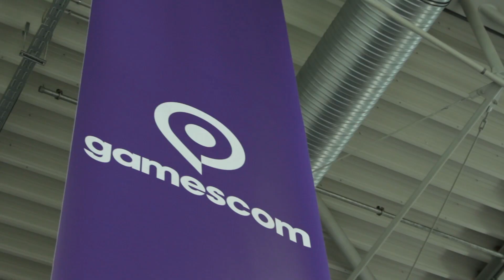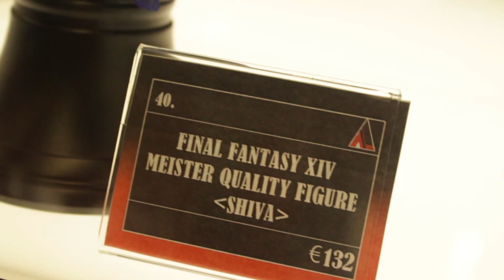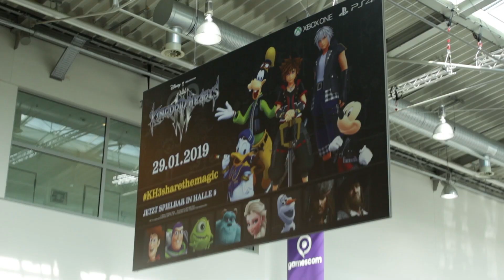ICH HAB KINGDOM HEARTS 3 GESPIELT!!! // VLOG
Gamescom 2018 war mal wieder ein Highlight für mich, denn ich konnte Kingdom Hearts 3 endlich am Square Enix Stand anspielen!!

Meine sonstigen Eindrücke vom Event berichte ich euch hier im Video!

Fantastische Musik von:
Andrew Applepie

 SOCIAL MEDIAS